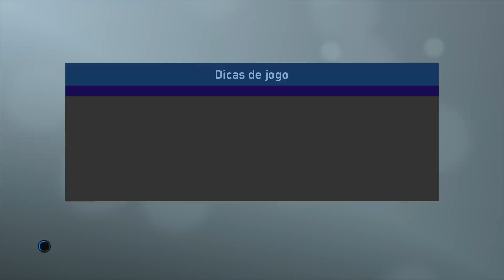PALMEIRAS 1 X 0 FLAMENGO PRO EVOLUTION SOCCER 2019 GOL DE HYORAN PES 2019